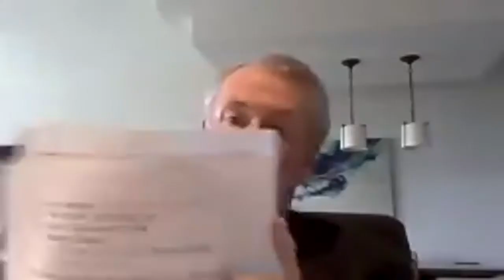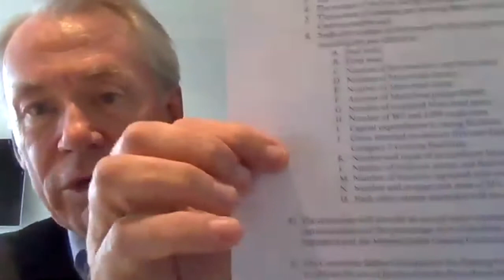HRC Meeting 5.14.20